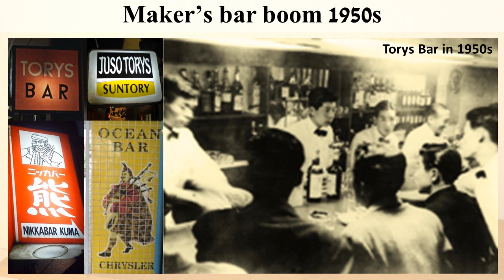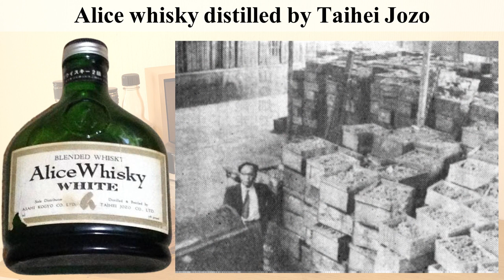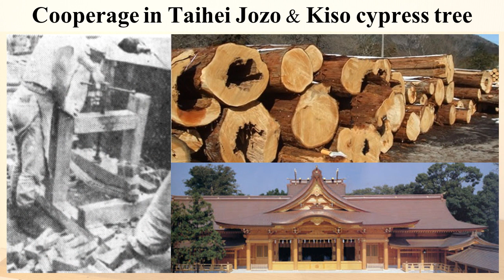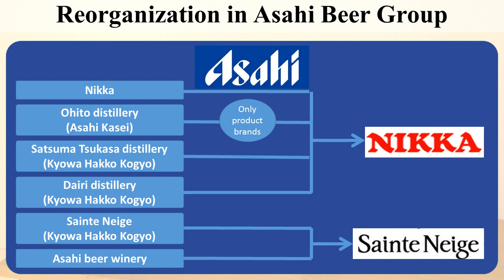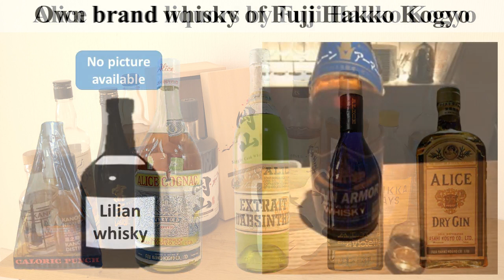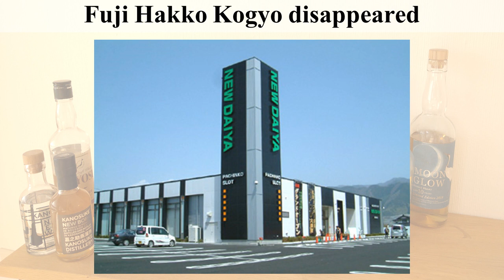Alice whisky : Story of lost Japanese whisky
Agenda
A) History
   0:31  Asahi Kogyo            - Distributor
   1:28  Taihei Jozo              - The distillery of Alice whisky
   3:35  Fuji Hakko Kogyo -  Another distillery of Alice whisky
   5:08

BGM
- 甘茶の音楽工房 (Amacha no Ongakukobo)
- Studio MOMIZizm
- MusMus
- Otowabi
- Peritune
- H/MIX
- Jin=Rokudo
- Otonosono
-Arcadium
  Nitro Fun
  TheFatRat & Phaera
  TheFatRat & JJD
  Kolkian
  Miyolophon
  Cris Delson
  Everen Maxwell